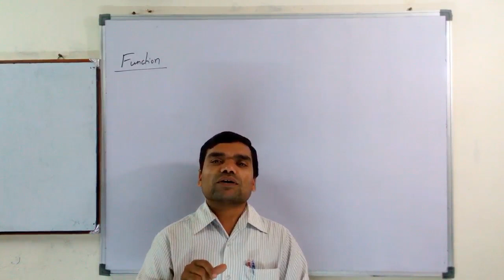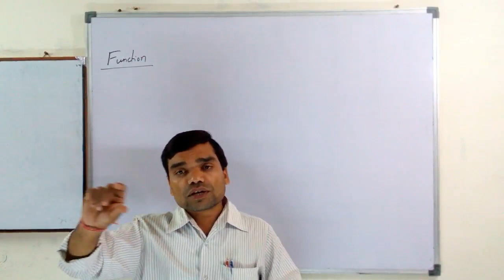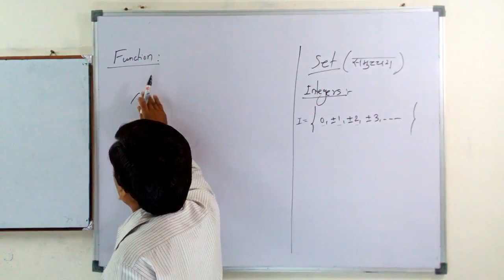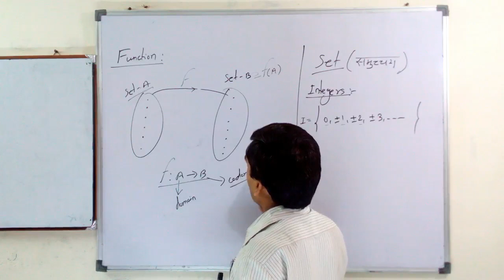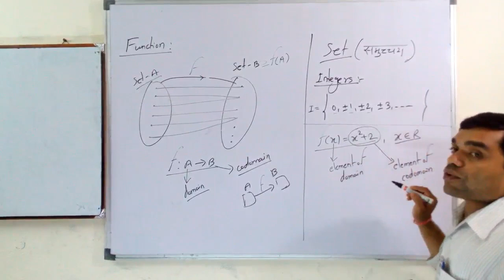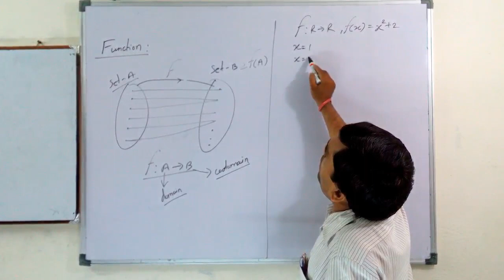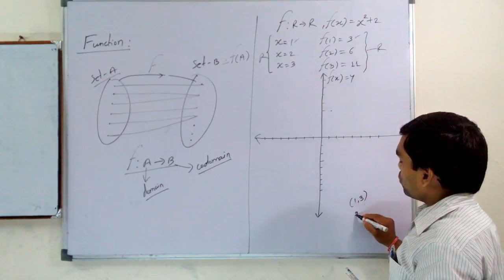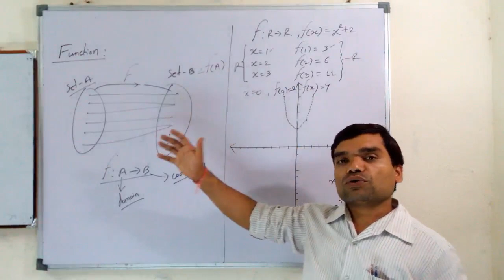Definition of Function in Hindi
This video helps you to understand:
1. what is function..?
2. what is domain and codomain of function..?
3. graph of a function...